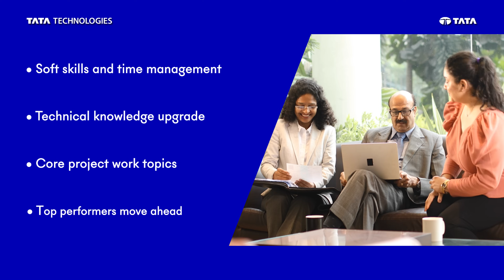Reignite | A platform for women engineers returning to their careers | Tata Technologies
EngineeringDiversity - Calling all women 👩‍🔧 engineers on a career break! Are you ready to reignite your passion and chase your dreams, one more time?